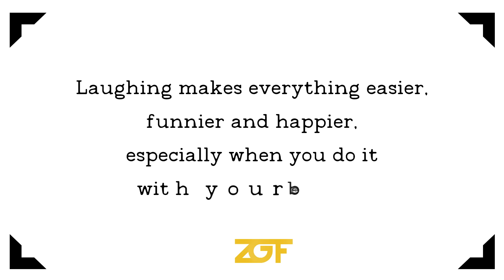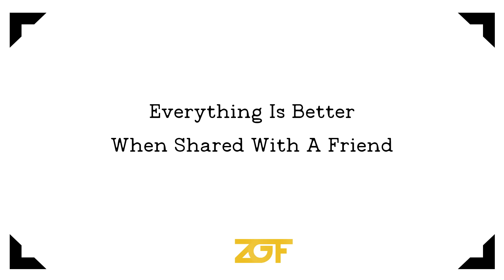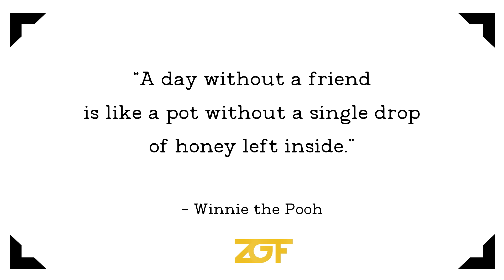[231125] "ZALESING" XODIAC AFE EVENT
Thank you for your kindness and support for our ZAYYAN and XODIAC 💛